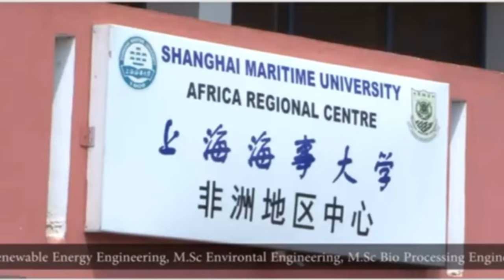EVERYTHING TO KNOW ABOUT REGIONAL MARITIME UNIVERSITY, A UNI WITH THE RICHEST ALUMINIA IN AFRICA.